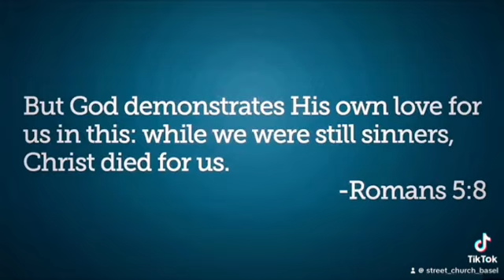One Minute Gospel